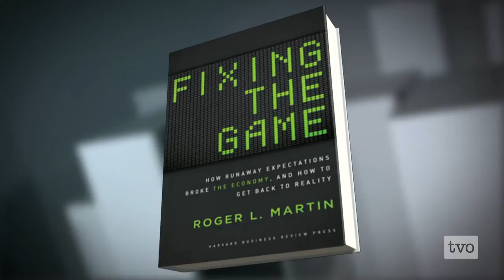Roger Martin: Fixing the Game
Since the turn of the 21st century, we have seen two massive market collapses and a string of ethics breaches. Is this the new normal in a volatile global marketplace? "Fixing the Game" author Roger Martin says the culprit is the unquestioned commitment of the firm to maximize shareholder value. He sits down with Steve Paikin to discuss how we can "fix the game" and restore stability to the economy.